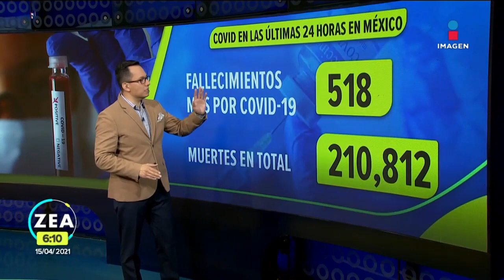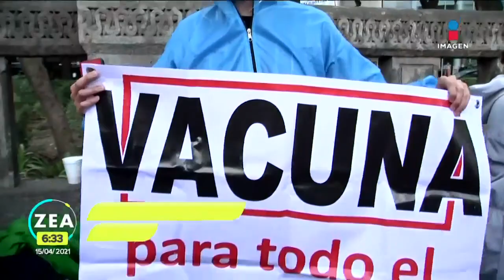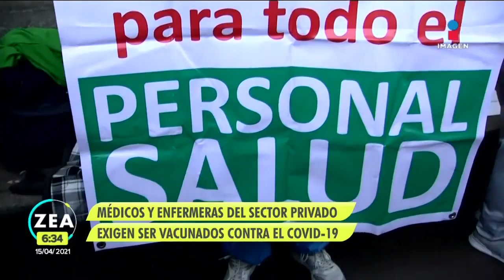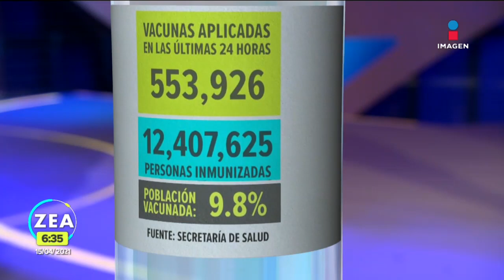Vacunación inequitativa provocaría surgimiento de nuevas variantes: OPS | Noticias con Francisco Zea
El representante de la OPS y la OMS en México señaló que si no se logra una distribución equitativa de las vacunas contra COVID19 podrían surgir nuevas variantes que ya no se puedan combatir con las vacunas existentes.